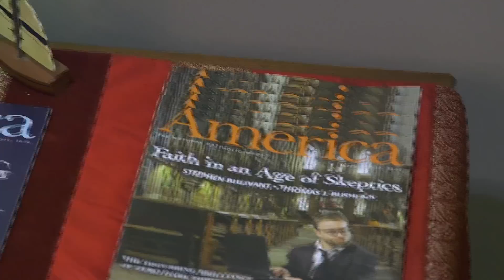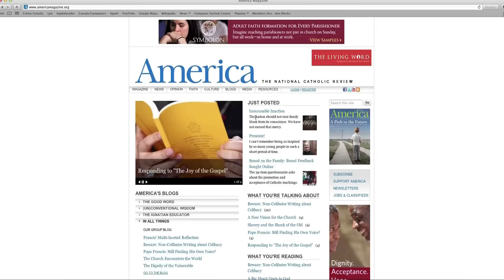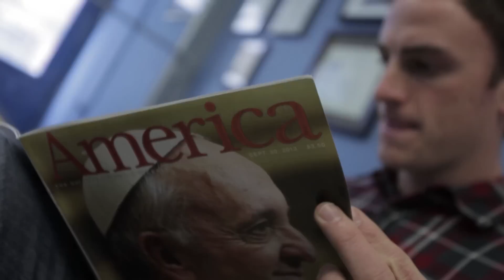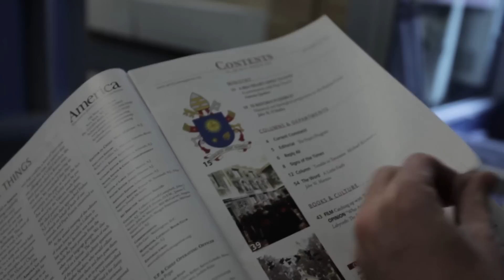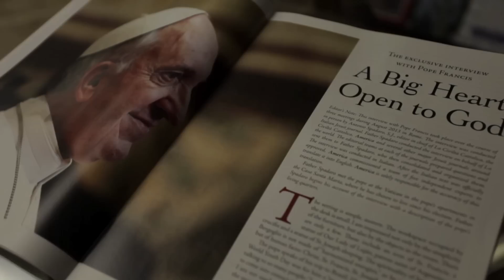America Magazine (THE CHURCH ALIVE CLIP)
America is a Catholic media ministry that interprets the Church for the world and the world for the Church. It has been a forum for discussion of religion, society, politics and culture from a Catholic perspective for over 100 years.  How does a community with a long history and vast outreach respond to an effort like the New Evangelization?  Editor in Chief of America Fr. Matt Malone, SJ and Fr. Jim Martin, SJ answer that question and more in this clip from The Church Alive (Ep.11): The Consecrated Life.